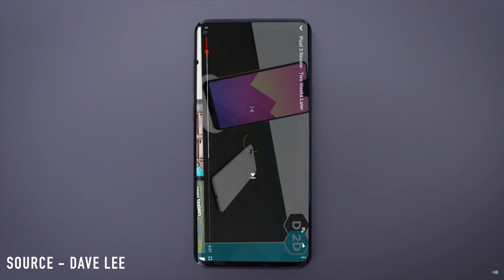The SAMSUNG GALAXY S10 Is Going To Change EVERYTHING!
Recent reports suggest that the upcoming Samsung Galaxy S10 will have an all screen display with no notch! The Galaxy S10 will have what Samsung is calling an Infinity-O display. I must say, having heard about this, i'm super excited about Samsung's upcoming Galaxy S10. I'm not a big fan of notches at all so i'm definitely looking forward to phone markers following Samsung's lead with the Galaxy S10 to try to get rid of notches on their flagship phones. What do you think? Are you excited about the rumored Samsung Galaxy S10 redesign?